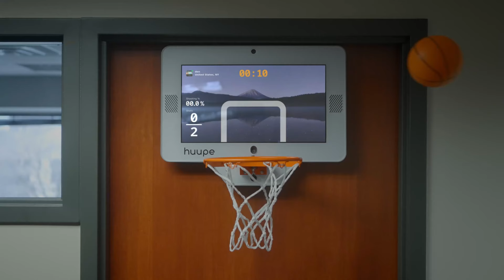huupe mini official launch | The next generation of mini basketball hoops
Dear huupe fam,

It’s finally here. We are proud to officially present to you all: the huupe mini.

Available now on huupe.com.

The huupe mini is the world’s first smart mini basketball hoop that allows you to play with friends across the world, track your shots, and stream your favorite shows and live sports. We made this product with love. We worked five times as hard to build all the functionality of the huupe PRO into a smaller system with NO cameras, all sensors – and there are NO mandatory subscriptions. Free games included!

Why Choose the huupe mini?

🏀Compact & Powerful: Perfect for any space, the huupe mini fits anywhere while delivering the ultimate basketball experience.

🏀Advanced Shot Tracking: Improve your game with real-time data on your shots, including accuracy, distance, and more—all without a camera.

🏀Worldwide Gaming: Connect with friends or compete with players around the globe in daily challenges and tournaments.

🏀Smart TV Integration: Stream your favorite shows, music, or apps directly on the backboard while you play. It’s the ultimate blend of entertainment and exercise.

🏀Built to Last: Crafted with premium materials, the huupe mini is designed to withstand even the toughest games.

We are now shipping. 📫